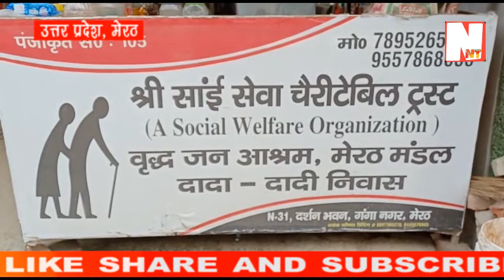कहानी सुनकर हो जायेंगे हैरान, कहानी रील नहीं रियल है।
छह वर्ष पहले अचानक विलुप्त हुई थी महिला, सोशल मीडिया ने परिवार से मिलाया, कहानी जानकर भावुक हो जाएंगे

सोशल मीडिया ने छह वर्षों बाद एक परिवार को मिला दिया। ये कहानी है छह वर्ष पहले उत्तराखण्ड के चमोली की रहने वाली दीपा की। अपने पति की मौत के बाद दीपा गायब हो गई थीं। परिवारवालों ने बहुत खोजबीन की। पुलिस में गुमशुदगी की रिपोर्ट दर्ज कराई। लेकिन दीपा का कुछ पता नहीं चल सका था। ये सोचकर घऱवालों ने संतोष कर लिया था कि शायद दीपा मर गई हो। लेकिन होनी को कुछ और ही मंज़ूर था। उत्तराखण्ड के चमोली की रहने वाली दीपा की कहानी मेऱठ आकर एक नया मोड़ लेती है। दीपा की कहानी आपको कुम्भ की याद दिला देगी कि वर्षों बाद कोई बिछड़ा मिलता भी है।

सोशल मीडिया पर फोटो शेयर होने का असर

मेरठ की खरखौदा पुलिस को सूचना मिली की कोई महिला झाड़ियों में गंभीर हालत में है। पुलिस जब महिला के पास पहुंची तो वो सोई हुई थी। पुलिस महिला को लेकर अस्पताल ले गई। महिला अपने घर का पता या फिर नाम भी नहीं बता पा रही थी। लिहाज़ा पुलिस ने महिला को वृद्धाश्रम में रखने का निर्णय लिया। साथ ही पुलिस ने मेरठ के सोशल मीडिया ग्रुप उत्तारखण्ड के थानों और दिल्ली में भी महिला की फोटो सोशल मीडिया पर शेयर की। सोशल मीडिया पर फोटो शेयर होने का असर ये हुआ कि खरखौदा पुलिस के पास उत्तराखण्ड के चमोली से फोन आता है। बस फिर क्या था महिला की पहचान के लिए चमोली से एक परिवार मेरठ आया और देखते ही अपने घर की सदस्य को पहचान लिया। महिला ने भी अपने घर के सदस्यों को पहचाना।

फिल्मों में मिलती है ऐसी कहानियां

इन छह वर्षों में महिला कहां रहीं और कैसे वो सैकड़ों किलोमीटर चमोली से मेरठ आई ऐसे सवालों के जवाब वो नहीं दे पा रही है। घरवालों का कहना है कि धीरे धीरे जब महिला सामान्य होगी तभी पता चलेगा कि आखिर छह वर्ष उनके लिए कितने कठिन गुज़रे। बहरहाल उत्तराखण्ड के चमोली से आया परिवार मेरठ पुलिस को धन्यवाद दे रही है जिन्होंने उनके घर की सदस्या का रेस्क्यू किया। पुलिस भी एक परिवार को आपस में मिलता देख संतुष्ट है कि उनकी बदौलत आज एक घर में फिर से रौनक आ गई। वाकई में ऐसी कहानियां तो फिल्मों में ये कहानियों में ही देखी सुनी गई हैं लेकिन दीपा की कहानी रील नहीं रियल है। दीपा अब फिर से छह वर्षों बाद अपनों के बीच रह सकेगी।